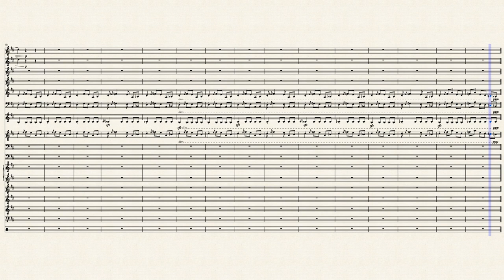Sydney – Caravan Palace transcription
This song deserved a transcription
I know the instrumentation isn't precisely the same as the recording, but this makes it easier to read and perform.
If you find any mistakes or ommissions, feel free to let me know!